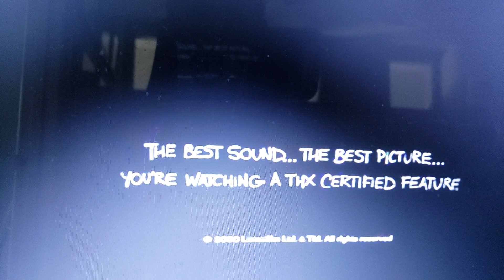Opening to Monsters Inc 2002 DVD Fullscreen Edition Disney Channel Series